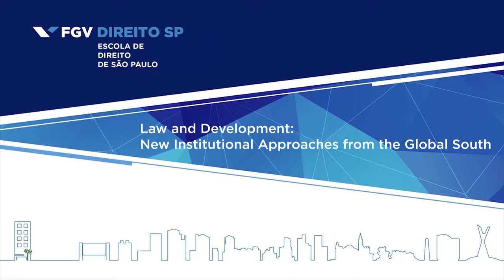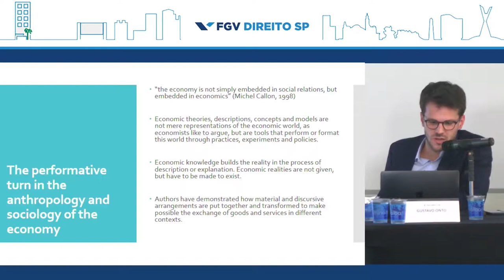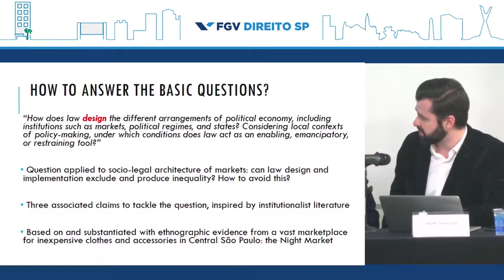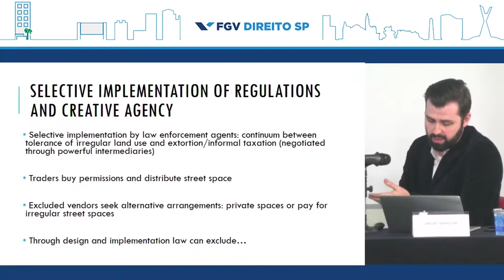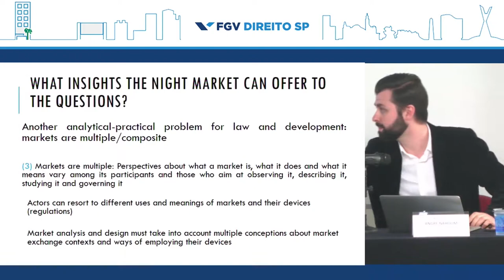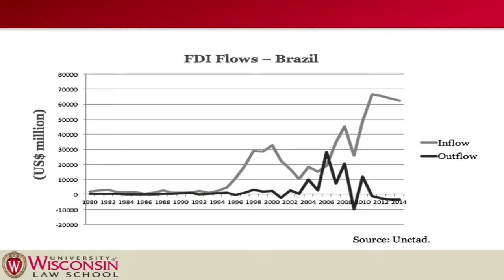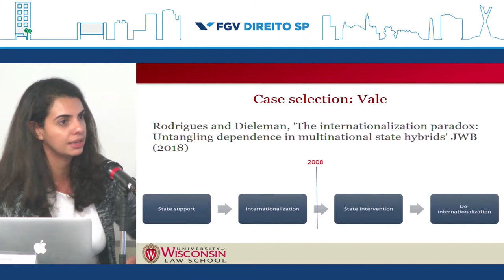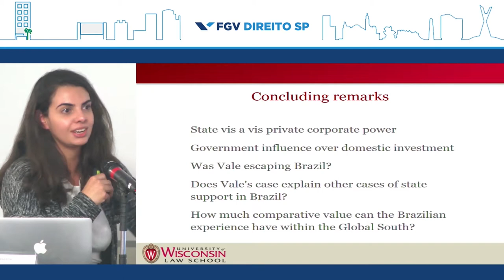Socio-legal Architecture of Markets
The conference ‘Law and Development: New Institutional Approaches from the Global South’ happened between 5-6 August/2019. It concerned the roles played by law in institutional change and in economic development processes. The event's purpose was to discuss new ways of thinking about law, institutions, and development and to be part of a promising and interdisciplinary research agenda.

Participants were invited to address questions such as: how does law design the different arrangements of political economy, including institutions such as markets, political regimes, and states? Considering local contexts of policy-making, under which conditions does law act as an enabling, emancipatory, or restraining tool?

‘Law and Development: New Institutional Approaches from the Global South’ was jointly organised by the Law School, University of São Paulo and the FGV Direito SP - Escola de Direito de São Paulo, with support from World Interdisciplinary Network for Institutional Research, CAPES, and CNPq.

USP Faculty of Law

Introduction
Diogo R. Coutinho (USP) and Mario Schapiro (FGV)

Welcome remarks
David Trubek (Wisconsin - Madison)

Panel 1: Law, Political Economy and Institutions Roundtable
Anna Chadwick (University of Glasgow), Jedidiah Joseph Kroncke (The University of Hong Kong Faculty of Law), Diogo R. Coutinho (USP Law School)

Panel 2: Democratic institutions in movement
Bojan Bugaric (University of Sheffield), Carla de Paiva Bezerra (USP/Cebrap) Michel Riegner (Humboldt University), Henrique Almeida de Castro (USP)

Panel 3: Corruption and reform in the Global South
Catherine Greene (Extractive Industries Transparency Initiative), Antonio Andreoni (SOAS University of London), Raquel Mattos Pimenta (USP Law School)

Book Launch: “The Code of Capital: How the Law Creates Wealth and Inequality” by Katharina Pistor
Comments by Michelle Badin (FGV), Anna Chadwick (University of Glasgow), Mario Schapiro (FGV), Diogo R. Coutinho (USP)

FGV Law School

Keynote lecture
Katharina Pistor (Columbia Law School)

Panel 4: Financial regulation
Leslie Elliot Armijo (Simon Fraser University), Daniella Prates (Unicamp), Mario Schapiro (FGV)

Panel 5: Socio-legal architecture of markets
André Nahoum (USP), Gustavo Onto (UFRJ), Pedro Salomon (USP/FGV), Sarah Marinho (USP/Wisconsin)

Panel 6: Internet & competition
Wendy Ng (University of Melbourne), Lílian Cintra de Melo (USP), Beatriz Kira (USP)